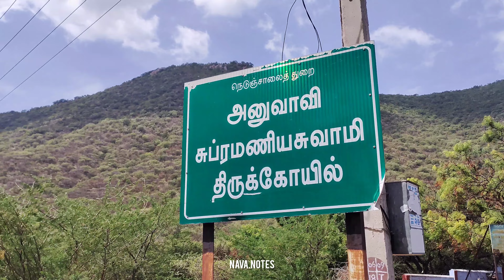கேட்ட வரம் அருளும் முருகப்பெருமான்! அனுமனுக்கு அருளிய முருகன்!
Temple Tour Of Anuvavi Subramanya Swamy Temple, Coimbatore.

This Is Our Third Episode In This Series!

Music Credits- Inshot:

Musician: Jeff Kaale

Musician: @iksonmusic